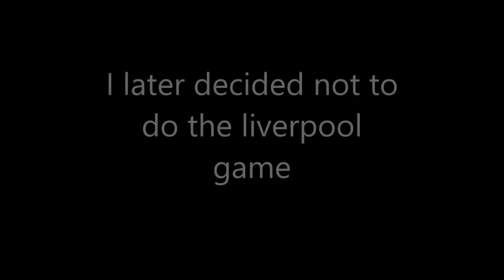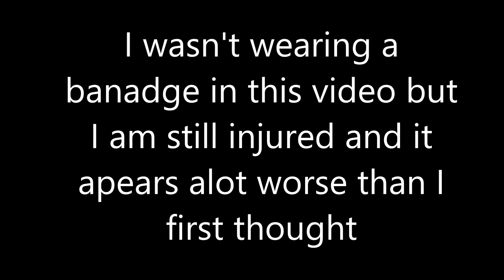wce vs Pt Ad game thoughts